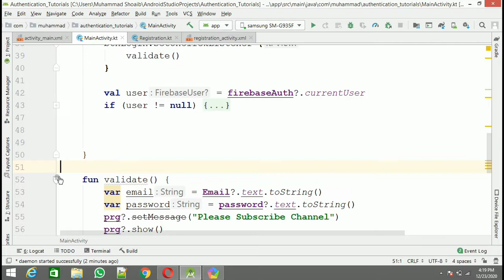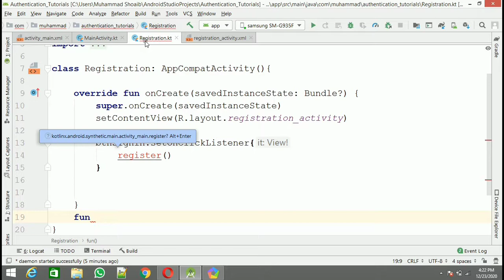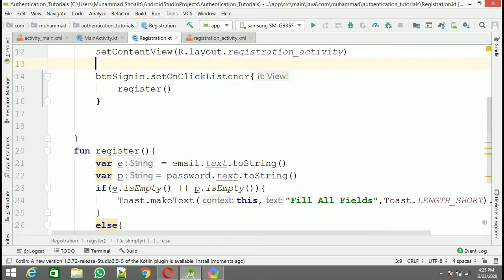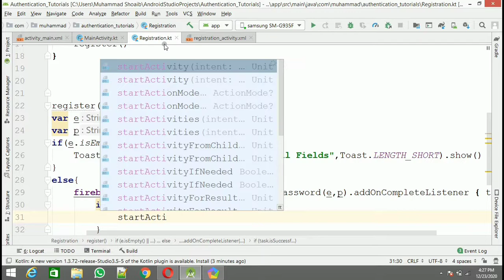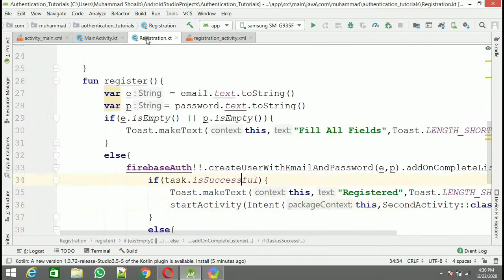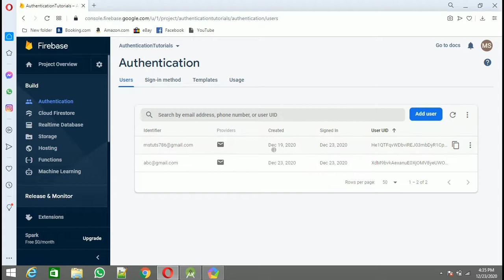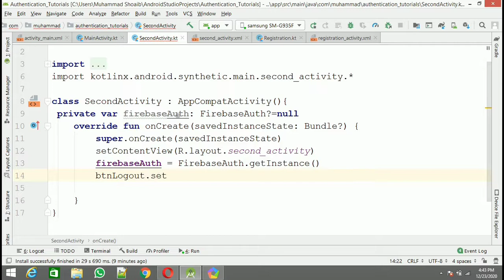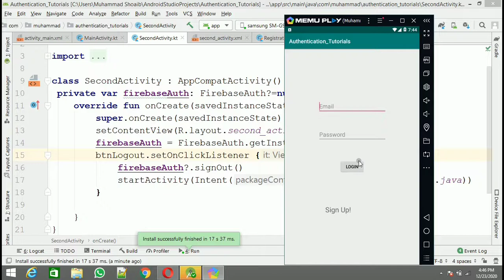How To Create User In Fireebase |Fireebase Authentication Android Studio |Android Kotlin Hindi